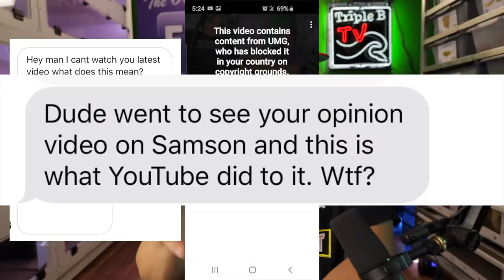Why our last video got blocked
In this video I'm going to talk about why our last video got blocked.  I'll also go over something else that is a huge load of crap and give you a reminder about the $500 giveaway that is ending today!  Lots of updates in here and things to look forward to like the reptilesupershow.com